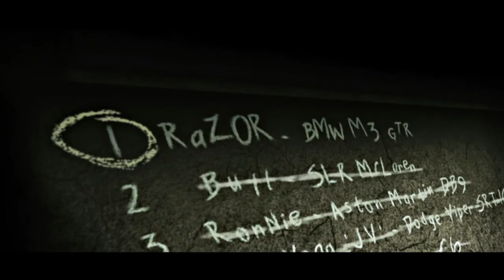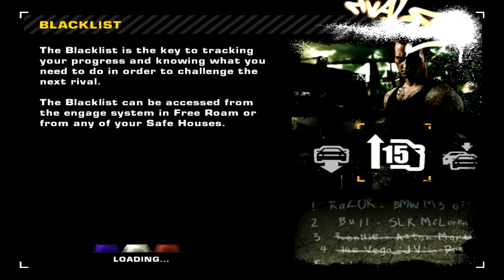Let's Play Need For Speed Most Wanted (2005) - Part 39 - #2 On the Black List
►Going agaist the second Black List driver, Bull. He drives a SLR MCLAREN which goes against my Porsche 911 996 Turbo and is a fun race.